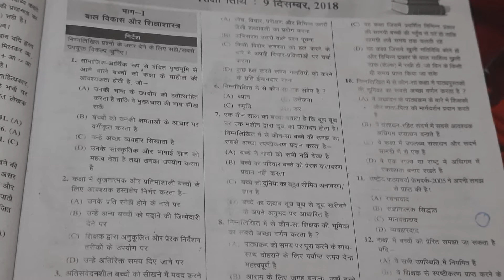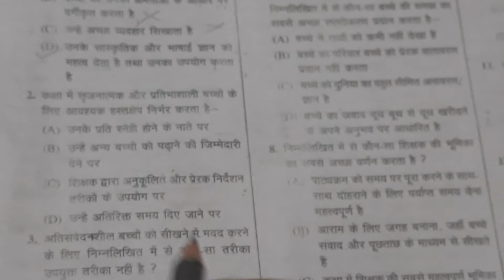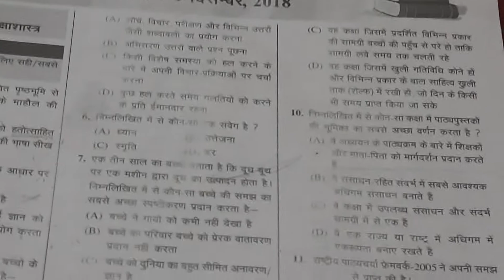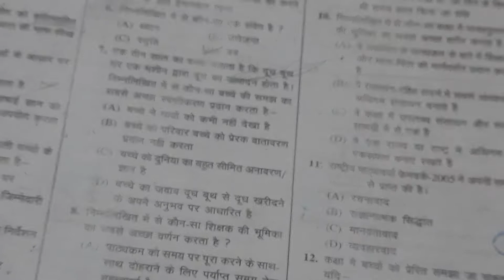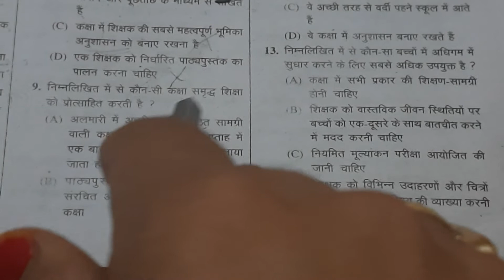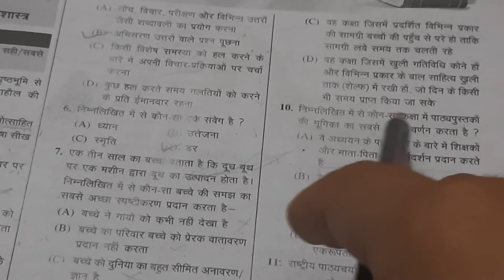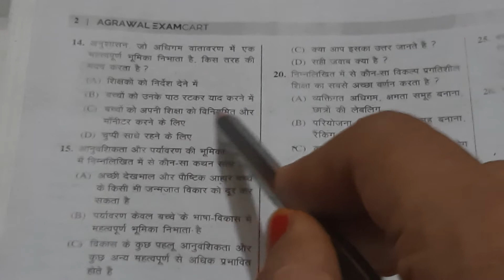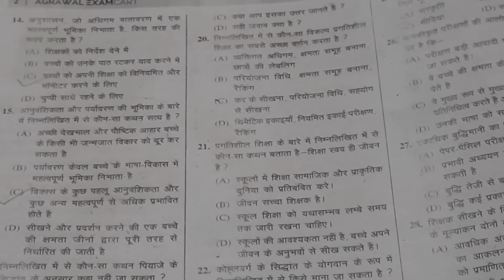Practice Set of CDP for CTET 2021 | Revision Questions & Answers | Class 05 | AV ACADEMY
Here you get information related to CTET Class And Examination information

This video is for Practice Set of CDP

AV ACADEMY